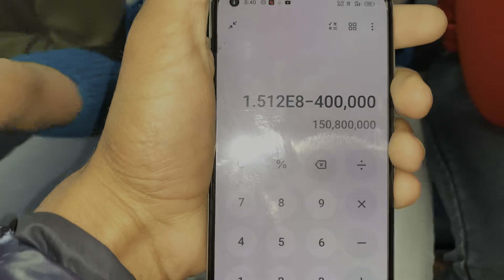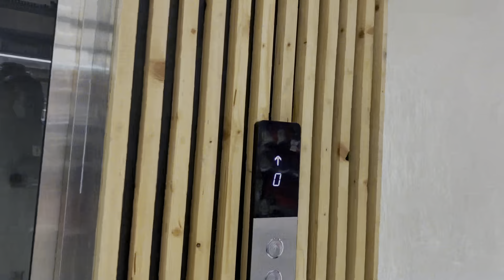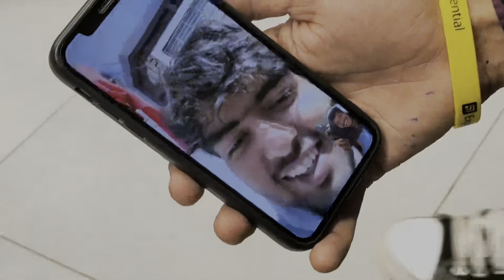Aaj To Gaav M mela Lagra😻||Subbu Ne Mota Kharcha Kar Diya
If you like my daily vlogs🌸
    Plzzz support kre
Like kreee🥰
Share kree✌️
Apna best part comment krke jarur btaee
Orr plzzzzzzz
 Aapki support hi meri taqat h 😇